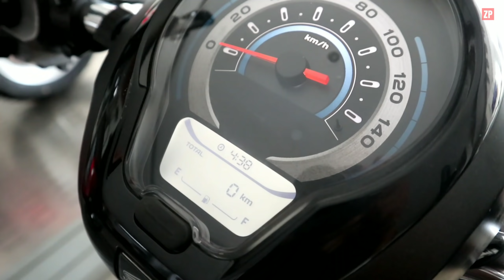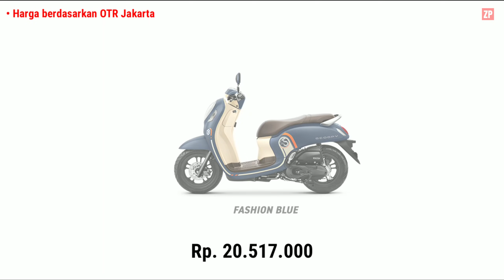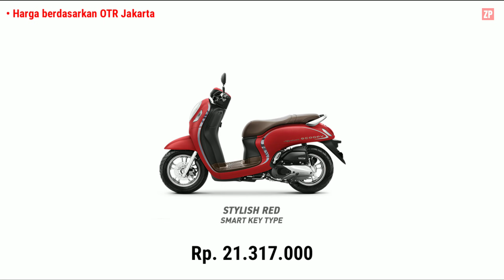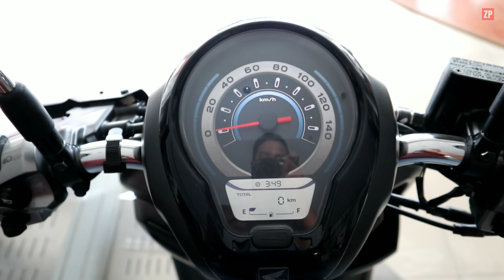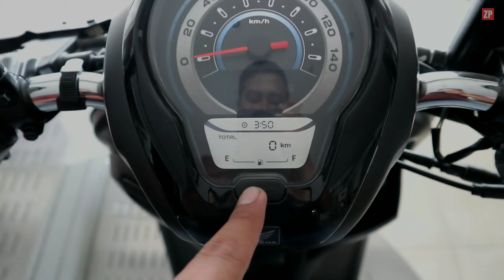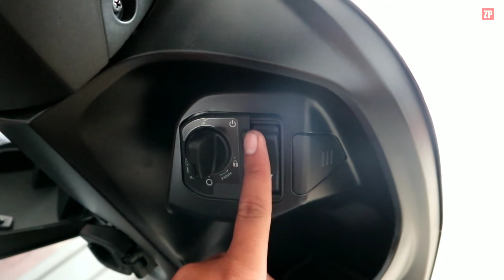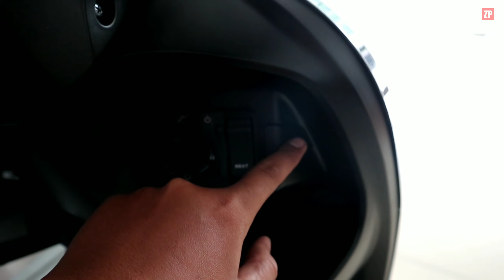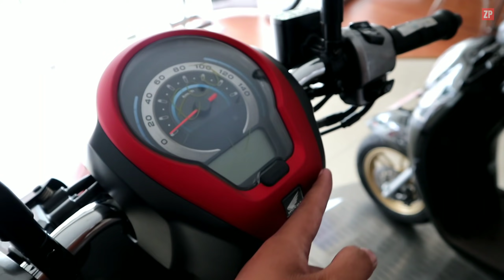REVIEW!! ALL NEW HONDA SCOOPY 2021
Wahhh...
Gimana pendapat kalian nih Brosis seputar Honda Scoopy 2021 ini?
Dengan Spesifikasi dan Fitur paling lengkap di kelasnya 🔥